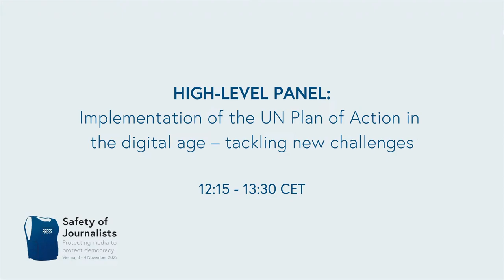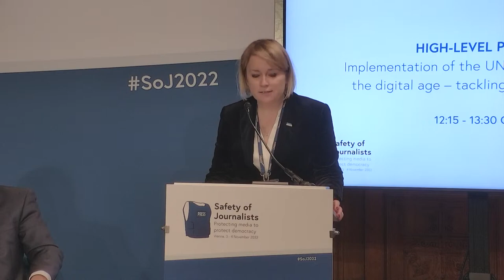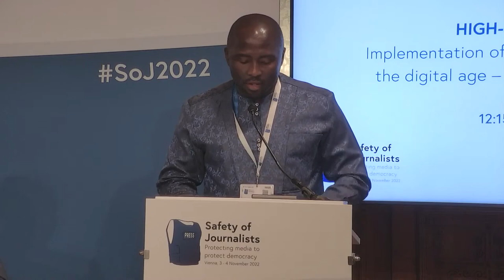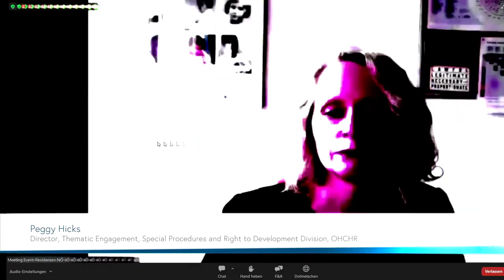High-level Conference_ PANEL B - 10th Anniversary of the UN Plan of Action to ProtectJournalists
High-Level Ministerial Conference in Vienna, Austria, on 3-4 November 2022 convened by the Austrian Minister of Foreign Affairs in collaboration with UNESCO and OHCHR, to mark the 10th anniversary on the International Day to End Impunity for Crimes Against Journalists on 2 November.